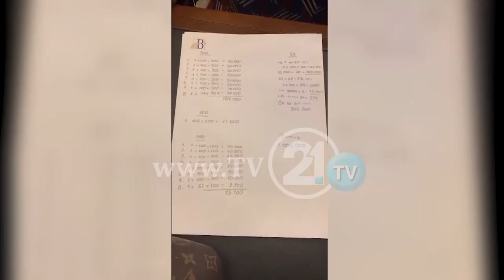Ngritet aktakuzë për “Reketin”, Janeva ka marrë 50 mijë euro, Boki 13 dhe Kiçeec 1,5 milionë euro